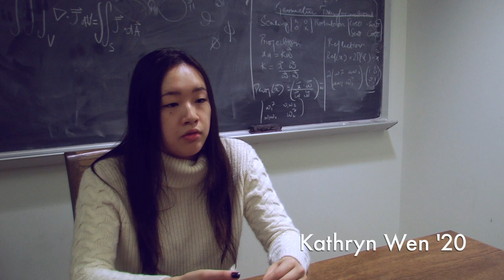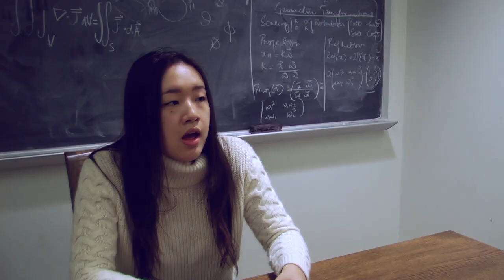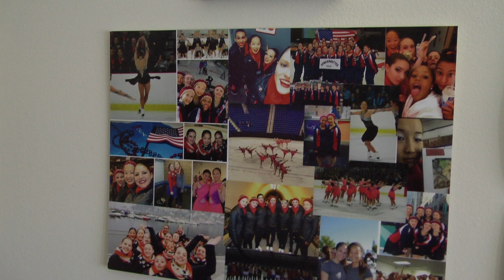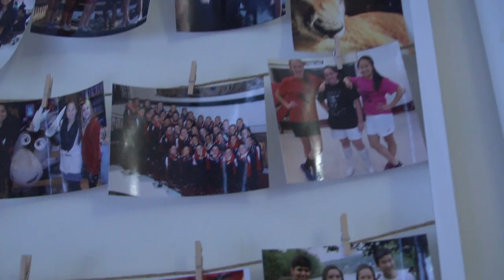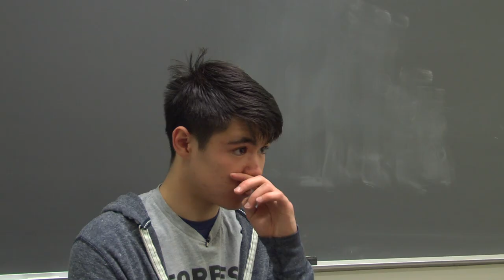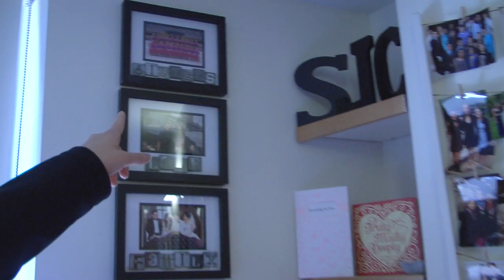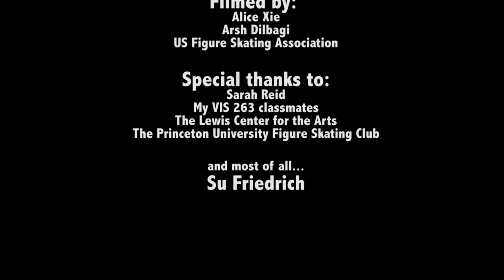"Tied to the Ice", a documentary ft. Princeton University Figure Skating Club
I am proud to present "Tied to the Ice", a documentary featuring Princeton University Figure Skating Club's very own Sophia Chen, Becky Barber, Kathryn Wen, Olivia Zhang, John Hallman, Eric Stinehart, and Alex Manoloff! The film is about the ins and outs of competitive figure skating, and attempts to portray both the singles and synchronized sides of the sport, as both types are well represented in the club at Princeton University. It also comments on the figure skating community on campus as a whole.